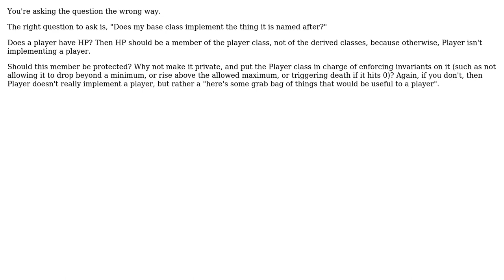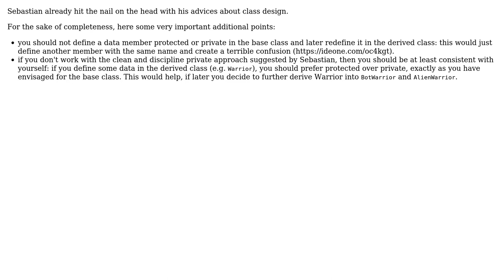Should We Use Protected Member in Base Class Or Private Member in Derived Class?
Software Engineering: Should We Use Protected Member in Base Class Or Private Member in Derived Class?

With thanks & praise to God, and with thanks to the many people who have made this project possible! | Content (except music & images) licensed under CC BY-SA | Music | Images & others | With thanks to user Sebastian Redl user Christophe user adayoegi and the Stack Exchange Network Trademarks are property of their respective owners. You are responsible for your own actions.